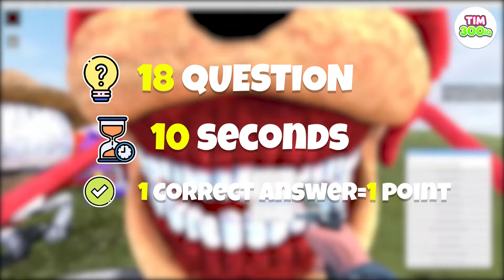CAN YOU GUESS THE VOICE OF SONIC MONSTER? | GUESS SONIC MEME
CAN YOU GUESS THE VOICE OF SONIC MONSTER? | GUESS SONIC MEME #295